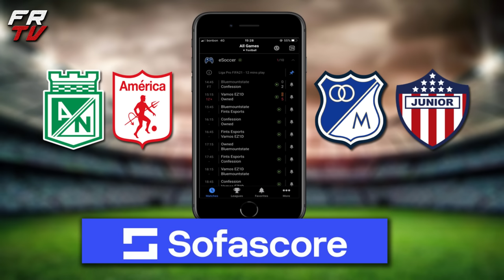✅REGRESA A NACIONAL ULTIMA HORA REFUERZO ATLETICO NACIONAL / YERSON CANDELO A JUNIOR DE BARRANQUILLA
🚨ULTIMA HORA ATLETICO NACIONAL🚨  REGRESA AL EQUIPO , JUNIOR DE BARRANQUILLA REFUERZO